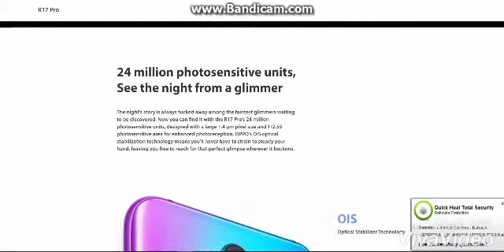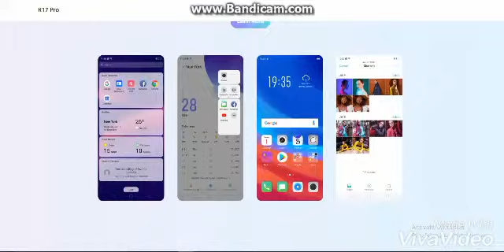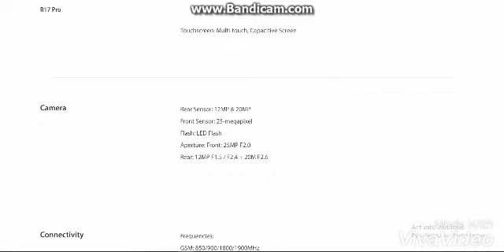OPPO R17 Pro Review, features,specifications and design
*Oppo R17 pro features,specifications and design, bettary =1820*2
ram=8Gb ROM=128gb DISPLAY SIZE = 6.4" CAMERA 12+20Mp 1.5 to 2.4 aperture
VOOC charge